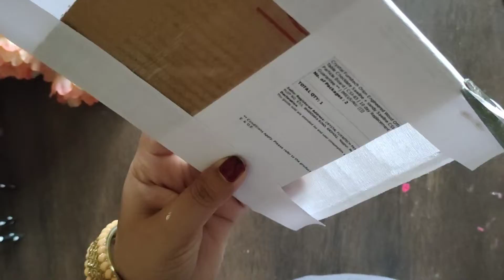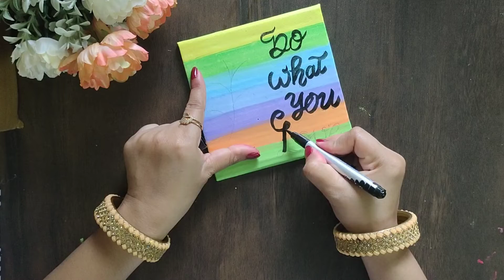Quotes painting | How to make quote painting by using acrylic colors | beautiful quote on cardboard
Hi everyone.
In this video I am sharing easy step by step tutorial of quotes painting for wall decor
Keep supporting me so I can continue to provide you with free art and craft, diy videos twice in a week!!